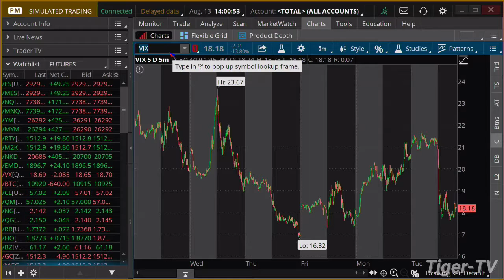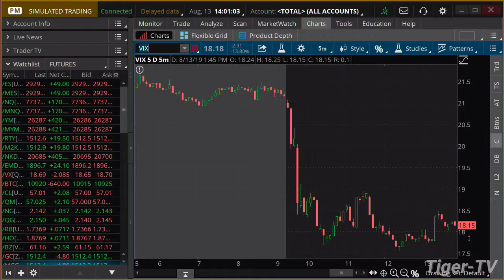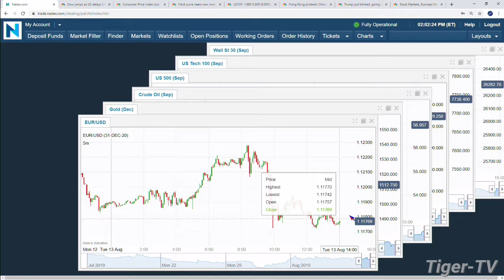August 13th 2019, 2PM ET Market Update on TFNN